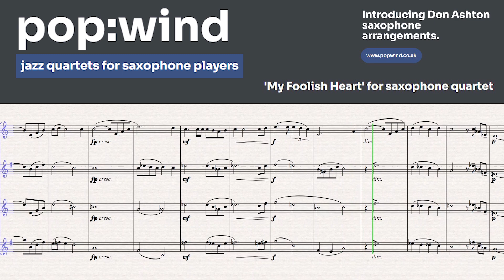My Foolish Heart - Don Ashton arrangement for saxophone quartet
Get the score and parts here!

for a minus one player for fun and practice...